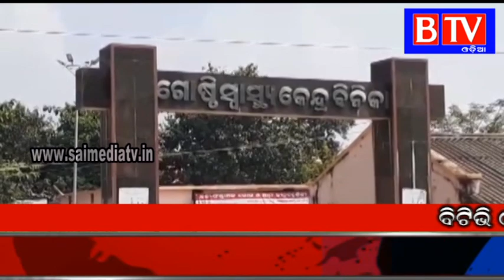COVID-19# 4 New cases of covid-9 at Subarnapur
COVID-19 Update-  new cases -3000,death - 63,total- 59,746- today in delhi